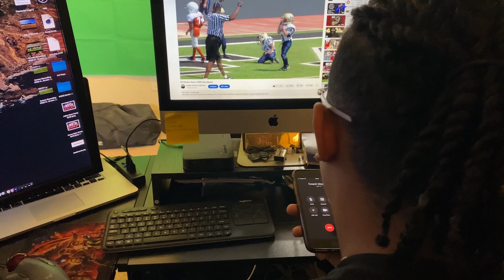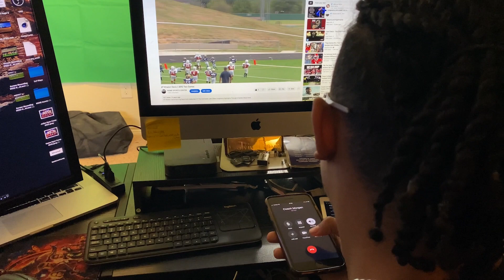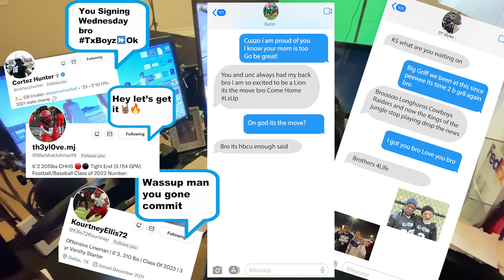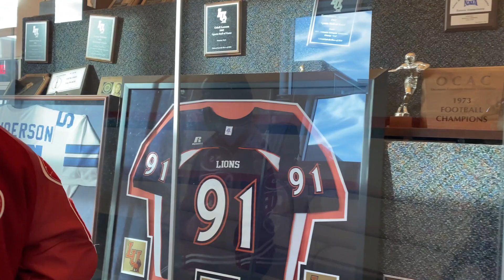Khalon Davis OFFICIAL COMMITMENT Video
"Dreams come true and I am going to keep dreaming and grinding to do the impossible"
Khalon Davis
c/o 2023
twitter QbKhalonDavis